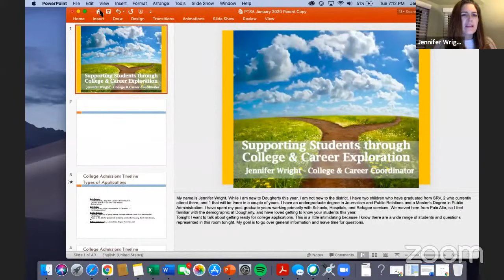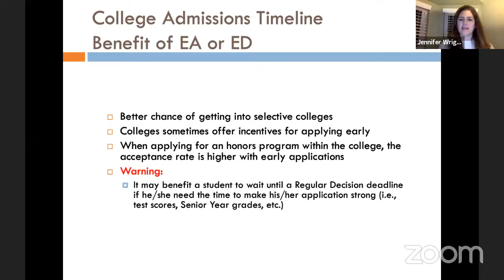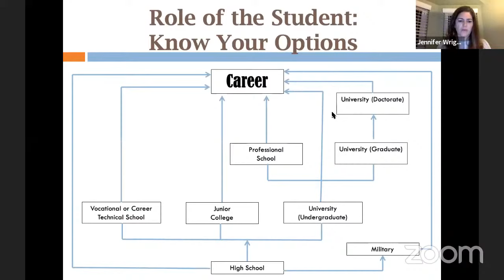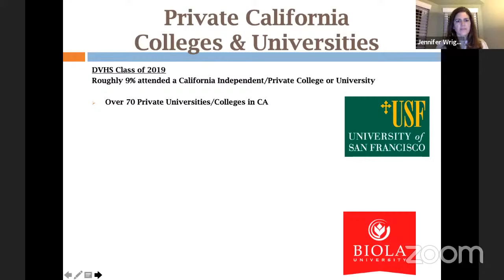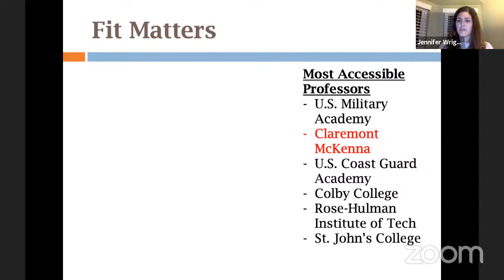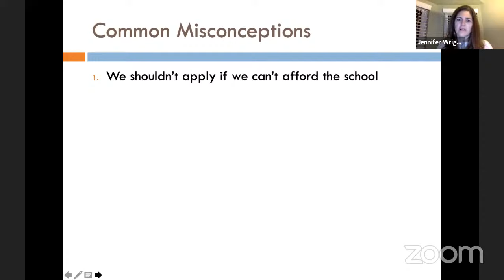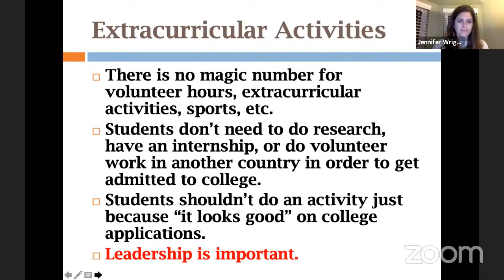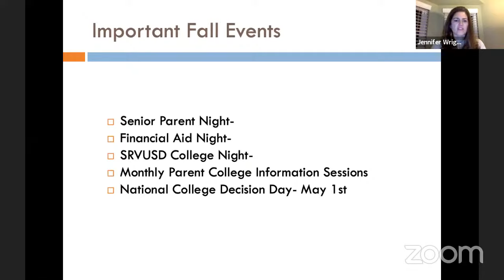DVHS Presents: College Info for Juniors (with College & Career Ctr Coordinator Jennifer Wright